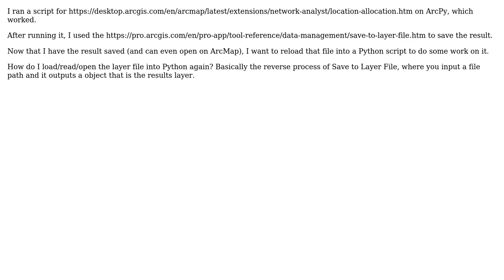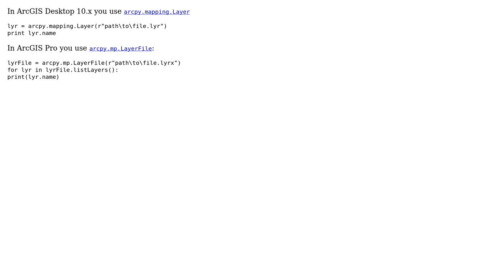GIS: Opening/loading layer file in ArcPy?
With thanks & praise to God, and with thanks to the many people who have made this project possible! | Content (except music & images) licensed under CC BY-SA | Music | Images & others | With thanks to user user2856 user PolyGeo user Leo Barlach and the Stack Exchange Network Trademarks are property of their respective owners. You are responsible for your own actions.